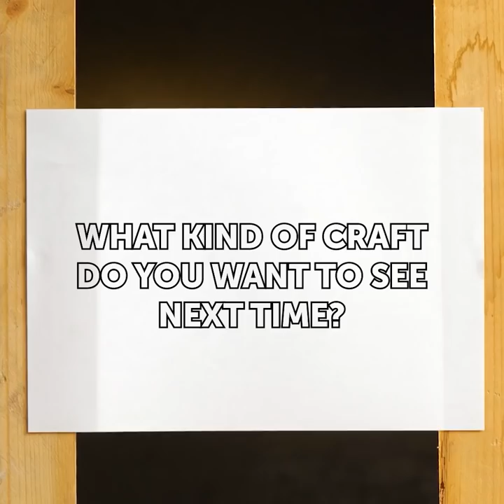MINIATURE CRAFTS TO HELP YOU TURN ORDINARY INTO UNIQUE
Timestamps:
0:08 Beautiful tiny sword
3:30 Miniature kitchen
6:39 Model of flower shop
9:45 Tiny compound
13:03 Miniature house